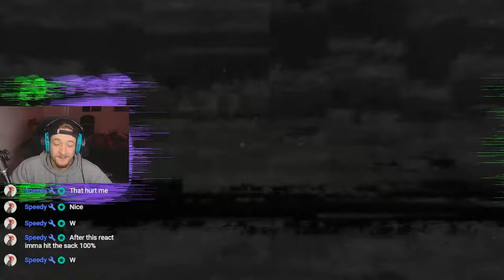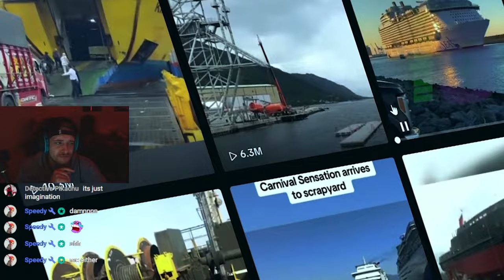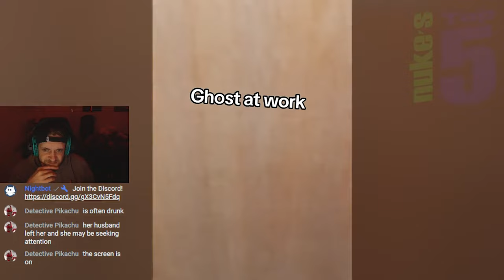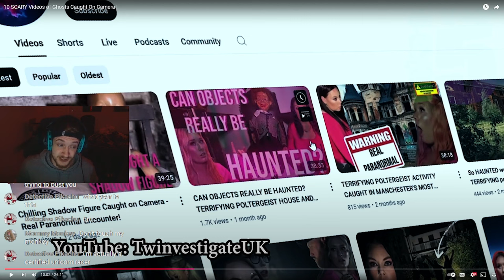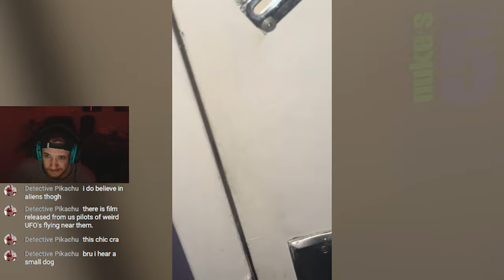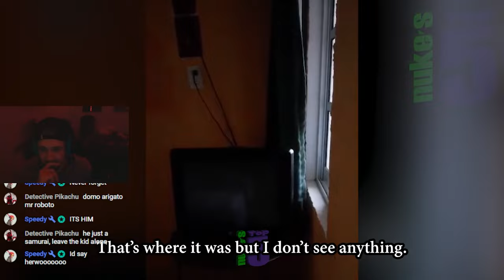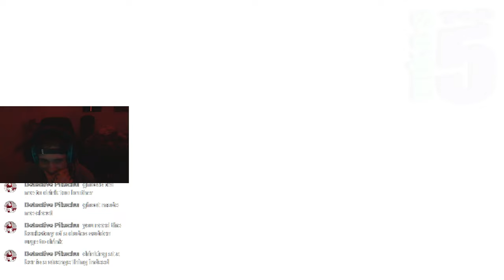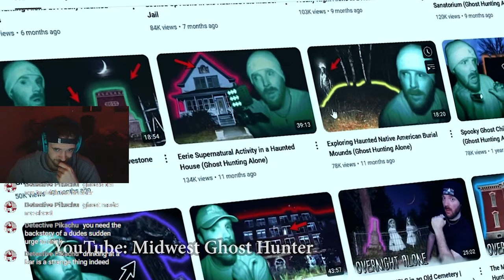10 SCARY Videos of Ghosts Caught On Camera ! | REACT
Created By: @NukesTop5

Are YOU a believer now???